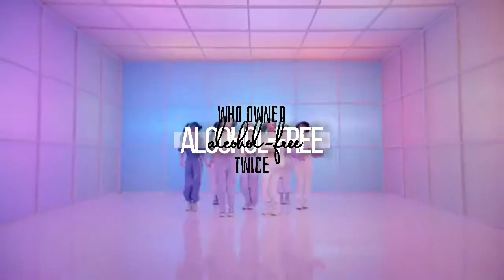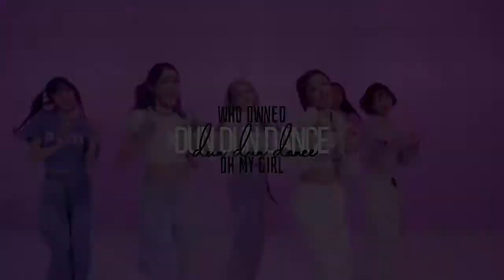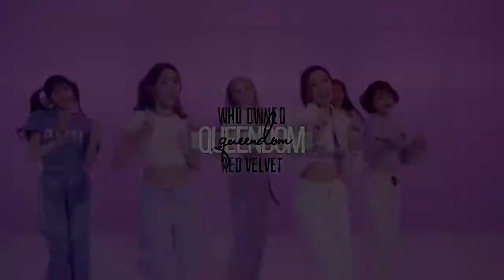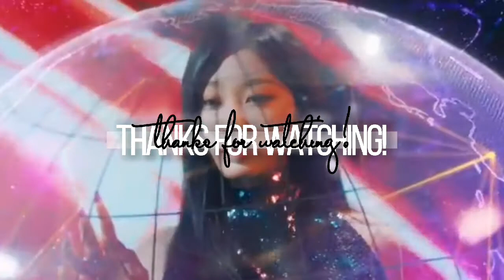who owned each 2021 girl group era | voted by my subs